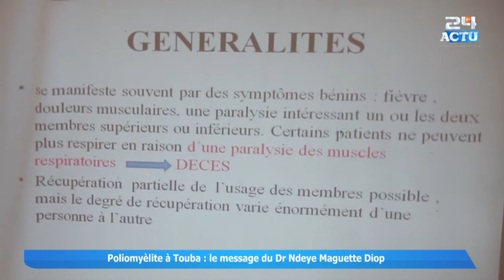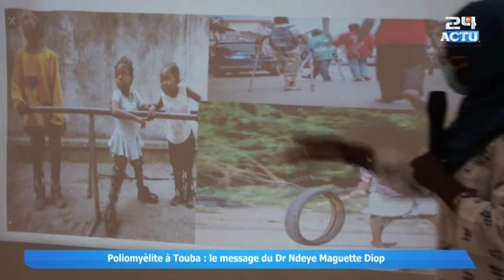Poliomyèlite à Touba : le méssage du Docteur Ndeye Maguette diop